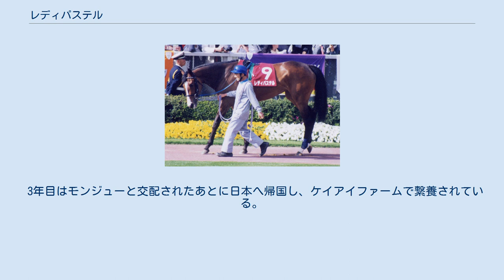レディパステル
レディパステルは日本で生産・調教された競走馬・繁殖牝馬。
第62回優駿牝馬の勝ち馬。
そのほかのおもな勝鞍に中山牝馬ステークス、府中牝馬ステークスがある。
 一口馬主クラブのひとつであるロードサラブレッドオーナーズの所有馬として2001年1月8日、中山芝1800メートルの新馬戦にて、厩舎所属の嘉藤貴行を背にデビュー。
芝を2戦するも3着・2着と勝ちきれず、ダートに変わった3戦目で初勝利。
続く芝の500万下ではクビ差の2着。
この結果によりデビューより手綱を握っていた嘉藤は乗り替わりとなった。
続く桜花賞前日のミモザ賞は蛯名正義との新コンビで快勝し、トライアルから優駿牝馬というローテーションで本番を目指すことが決定した。
 しかし出走予定のフローラステークスには、蛯名とのコンビでフラワーカップを勝ったタイムフェアレディが先約していたこともあり蛯名が騎乗できず、横山典弘もローズバドに騎乗するため関東の有力騎手がいないという事態に陥った。
そこで、陣営は息子の耳の治療専念を理由に4月から短期免許を取得し来日していたケント・デザーモに騎乗を依頼。
デザーモとの新コンビで臨んだフローラステークスは一番人気に推されたものの、オイワケヒカリに届かず2着に終わる。
 そして迎えた本番の優駿牝馬。
桜花賞を圧勝したテイエムオーシャンが圧倒的な1番人気になるなか、本馬は5番人気（単勝オッズ17.6倍）であった。
レースではテイエムオーシャン直線で伸びず、直線一気に賭けた本馬は、同じく後方から伸びたローズバドとの競り合いをクビ差制して、初重賞がクラシック制覇、鞍上のデザーモは外国人初のクラシック勝ちとなった。
 秋は、蛯名正義と再コンビを組み紫苑ステークスから始動し勝利を収めた。
テイエムオーシャンとローズバドに次ぐ3番人気で迎えた秋華賞では、中団から伸びたものの外々を回る展開で、テイエムオーシャンには届かず、最後方から末脚を見せたローズバドにもかわされて3着。
続くエリザベス女王杯は、秋華賞で敗れた2頭に加えて、トゥザヴィクトリーとティコティコタックも出走するというメンバーとなり、古馬2頭をおさえて3番人気に推された。
レースは古馬2頭とほぼ同位置でレースを進め、直線では最内を突いたが、4着に終わる。
なお、本レースは1着から5着までがハナ・ハナ・クビ・クビの大混戦であり、本馬も走破タイムは勝ち馬と同タイムであった。
 その後古馬になり、牝馬戦線を中心に使われ、中山牝馬ステークスや府中牝馬ステークスに勝利した。
また牡馬に混じり目黒記念で2着に入るなど、東京競馬場を中心に好走をしている。
2002年のエリザベス女王杯は3着、翌年のエリザベス女王杯も4着に好走し、同レースを最後に引退。
2003年11月22日にオークスを制した東京競馬場で引退式を行った。
 生涯21戦し一度も掲示板をはずさず、馬券圏内を外したのも4度と、堅実な成績を残している。
 日本ではなくヨーロッパに繋養され、初年度・2年目ともにロックオブジブラルタルと交配されともに牡馬を出産した。
その後産駒は日本に輸入されたが、ヨーロッパ産のため外国産馬の扱いで2007年に初仔のロードバロックが競走馬デビューし、2008年に初勝利を挙げている。
 3年目はモンジューと交配されたあとに日本へ帰国し、ケイアイファームで繋養されている。
 2019年をもって繁殖を引退している。